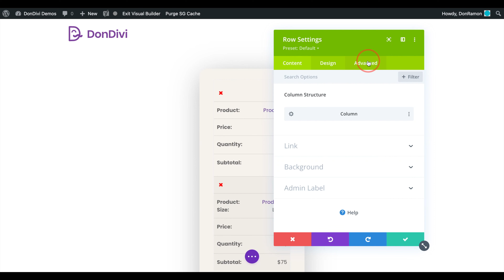DiviMenus Flex - Hiding the Shopping Cart dropdown when empty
Watch this video first:
👉 DiviMenus Flex - Adding a dropdown to the Shopping Cart

Take advantage of the Divi Condition Options to hide the Shopping Cart dropdown when empty!

Happy Building! 🥳